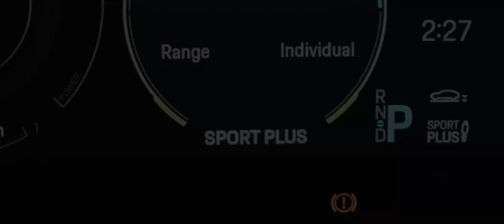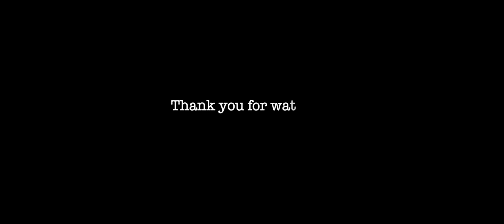Porsche Taycan | Night Run And Beauty Shots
Beauty shots of the 2022 Porsche Taycan. Thank you for joining! A new concept of filming for me and I definitely love it.

Cinematic shot on the Sony ZV-1.